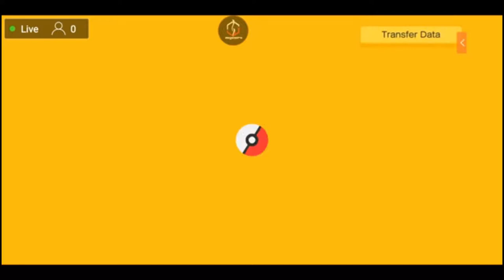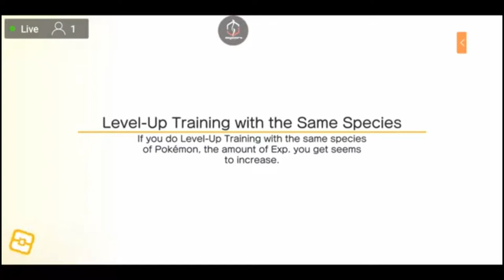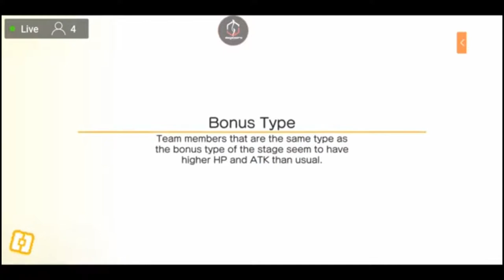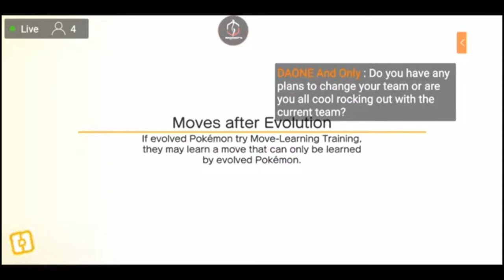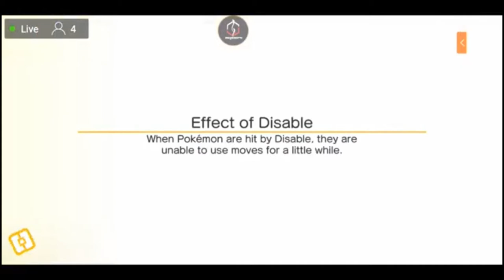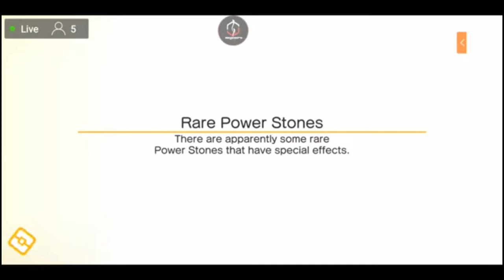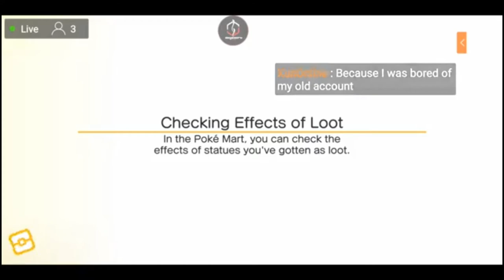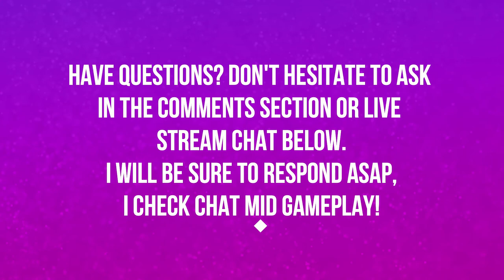BEST DPS IN THE GAME | EPISODE 8 | POKEMON QUEST 🎮🎮🎮